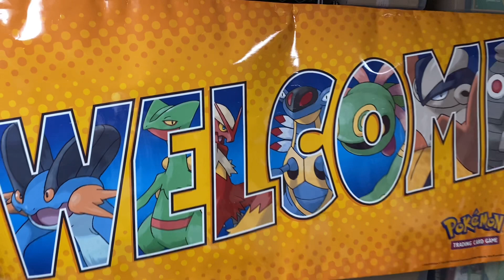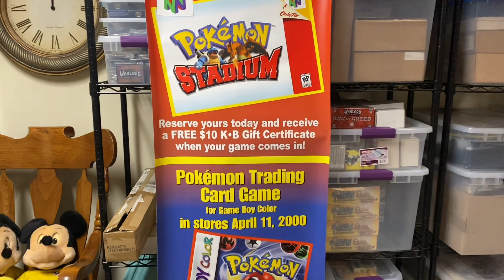My Pokemon Cards Advertisement Collection - Episode 1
Episode 1 of showcasing my advertisement collection